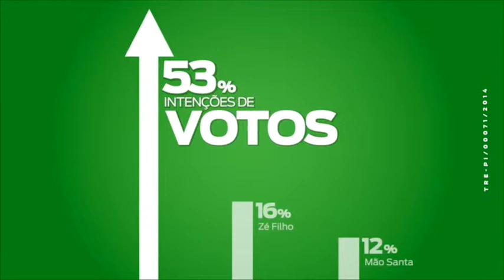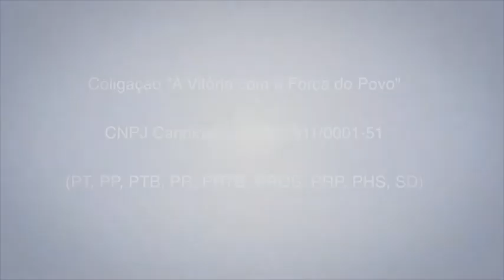TV Vitória #1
Veja no canal de notícias de Wellington 13 e Elmano senador 141 como você pode participar da campanha na internet e mostrar seu apoio.